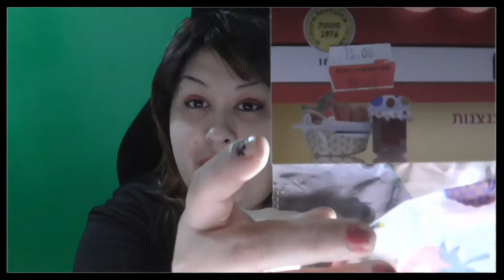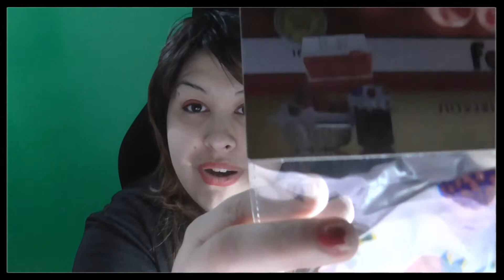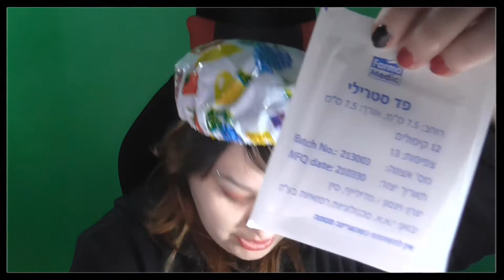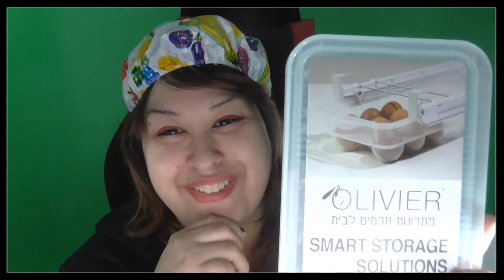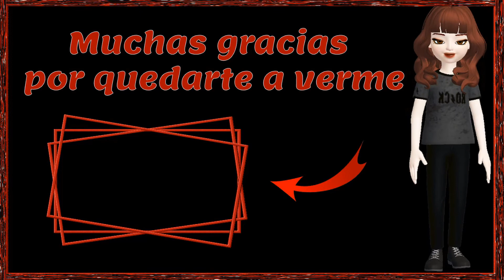BebaVlogs#54 - Compritas + 2 anecdotitas 🤭👜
*Si quieres que haga un vlog en particular, solo comentalo*

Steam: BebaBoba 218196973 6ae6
Grabo vlogs con filmadora Panasonic Full HD.
Edito videos con CAMTASIA 9.
Diseño imagenes con PHOTOSHOP CS6.